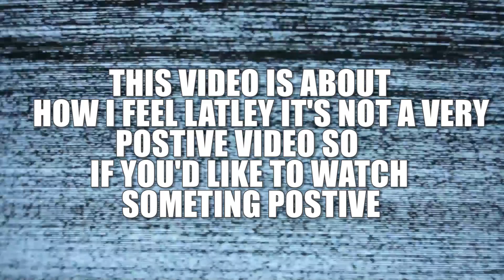STRESSED Out...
Just Wanted to share with you guys how i've been feeling hope you guys are doing ok stay positive.
I'm going to try to stay positive as well.

Johnnie Guilberts Snapchat username is JohnnieGuilber1

And available on all other online retails world-wide. EP available 11/18/16.